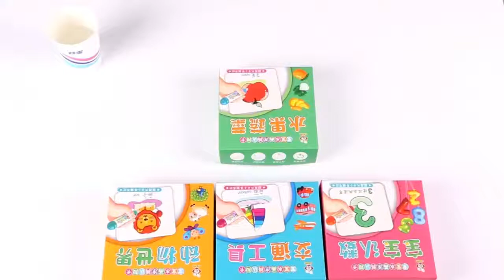Magic Water Flash Cards Reusable / Magic Water Doodle Card / Mainan Edukasi Kartu Flashcard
Tema :
- Berhitung (isi 32 kartu)
- Buah & Sayur (isi 32 kartu)
- Transportasi (isi 32 kartu)
- Hewan (isi 31 kartu)

Spesifikasi :
Ukuran Kartu : 11,5x9cm
Berat : 250gr
Ukuran Box : 12x10cm

Kartu ini berfungsi untuk anak belajar mengenali objek dan kosakata, dapat juga digunakan untuk mewarnai hanya dengan air. Bisa dipakai berulang kali karena warnanya akan menghilang pelan-pelan sekitar 10 menit dan bisa diwarnai ulang lagi. Tidak mengotori meja, dinding, sofa, baju, dll. Mess-free sehingga cocok untuk anak mulai dari 1 tahun keatas.

KELEBIHAN LAIN PRODUK INI :
- Bahan kartu tebal dan anti-air. Tidak gampang robek.
- Terdapat tulisan bahasa inggris dan mandarin untuk anak belajar kosakata.
- Dengan gambar yang asli sehingga lebih efektif dalam mengajari anak tentang objek.
- Bagus untuk anak-anak belajar mengenali objek, mewarnai dan latihan kekuatan jari untuk memperlancar belajar menulis.
- Bagus untuk mengisi aktifitas anak di waktu luang baik di rumah maupun di luar, di jalan, di restoran tunggu makanan, dll.

CARA PENGGUNAAN:
1. buka tutup belakang pulpen, isikan air kemudian tutup kembali Karena air membutuhkan waktu untuk meresap ke ujung puplen, maka juga basahi ujung pulpen langsung agar cepat dapat digunakan.
2. kartu siap di warnai
3. biarkan selama beberapa menit, warna pada kartu akan hilang dan siap diwarnai Kembali